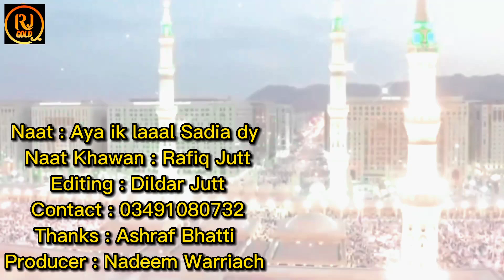Aya ik laaal Sadia dy ghr wekhan ty chaliye by Rafiq Jutt || Latest Punjabi HD Naat 2023 || RJ Gold